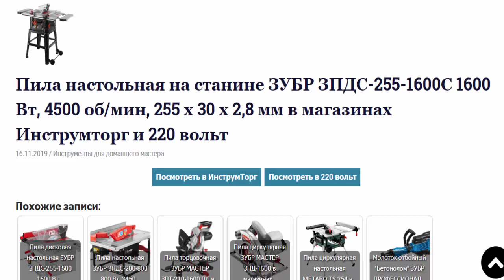Пила настольная на станине ЗУБР ЗПДС-255-1600С 1600 Вт в магазинах Инструмторг и 220 вольт